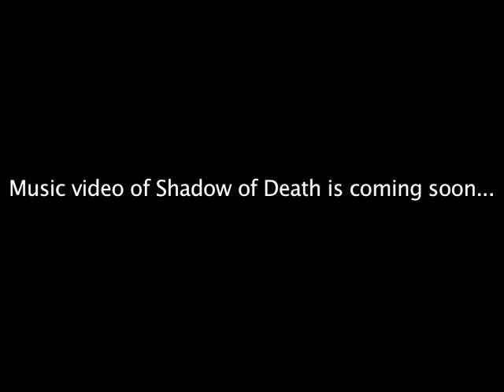Hemoptysis - Shadow of Death Promo -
Music Video of Shadow of Death is coming soon...
Produced/Engineered/MIxed by Ryan Greene
Mastered by George Marino
Listen to the full song at